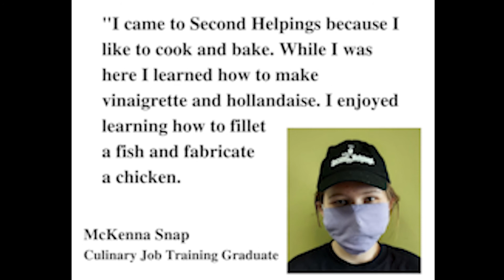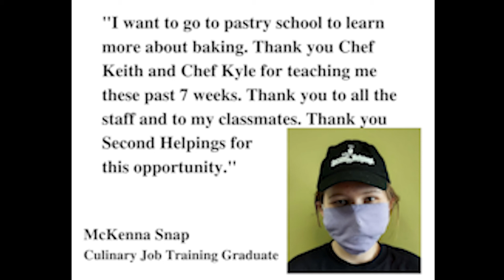Culinary Job Training Class 136 Virtual Graduation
Please join us in congratulating the graduates of Culinary Job Training Class 136!

These days, we’re hosting virtual graduation ceremonies, as COVID19 concerns prevent our normal celebrations. We're so proud of Cole, Robert, Toyin, and McKenna, who persevered through a global pandemic to graduate from this training program.